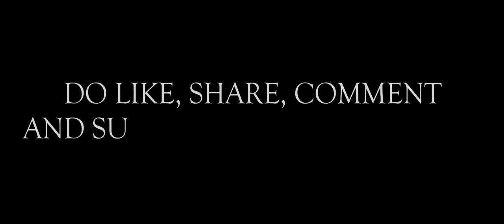Automatic Yeta | New comedy song 2021 | Ashben Cardozo ft. Rhea Dourado ( Please do not download)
🚀Automatic Yeta🚀🛵

" If you Love someone, don't ever let them go"

               Concept And Lyrics :
                 Ashben Cardozo

                        Singers:
    Ashben Cardozo and Rhea Dourado

  Music Arranged, mixed and mastered:
                 Francisco P Fernandes

                  Recorded at:
                  Fernz studio, Cortalim

                   Trumpets:
                   Selvyn J. C Braganca

                  Sexaphone:
                  Ashben Cardozo

                  Cinematography &  Editing:
                   Francisco P Fernandes

                     Special thanks:
                      Lavina Dsouza
                    Jordan Dsouza
                     Eleora Silveira
                     Inacio Dsouza
                      Natalina Dsouza

                     Heartiest thanks to:
                      Peter Dsouza
  ( Prop. Sneak & Snack Fast Food,          Cortalim)

                       Thanks for location:
                        Camilo's Lawn

   Please do like👍comment💬 share with

   A humble request to everyone, please don't download our videos And share on others apps. If you really want to share my songs then please share the link Only.

                  💖   Mog Asum 💖